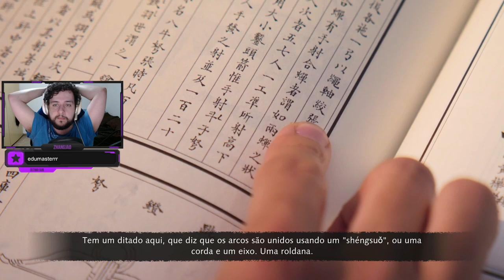BATALHA DE MOHI! - Age of Empires 4: Mongóis #13